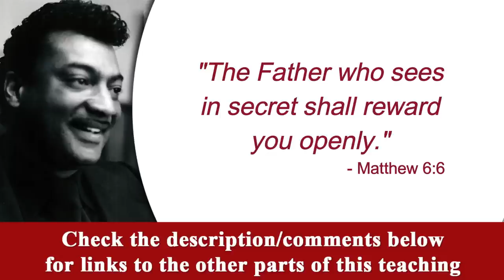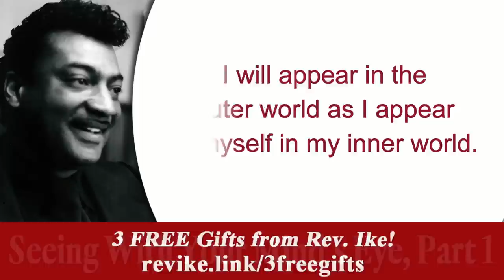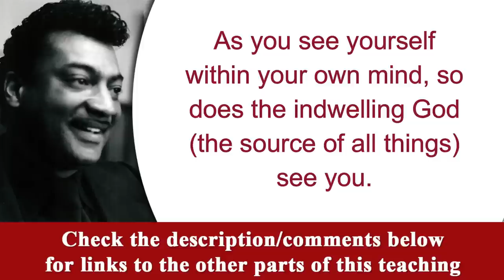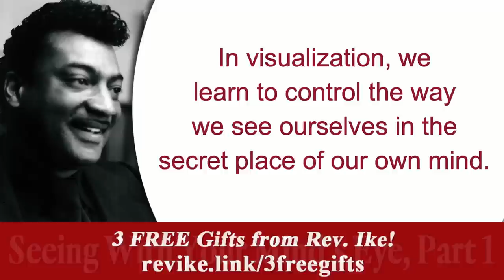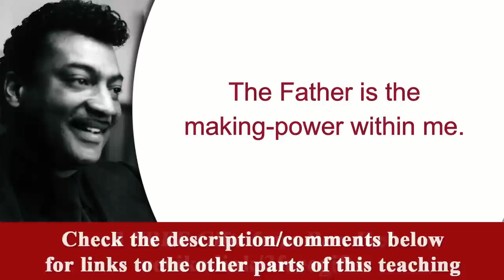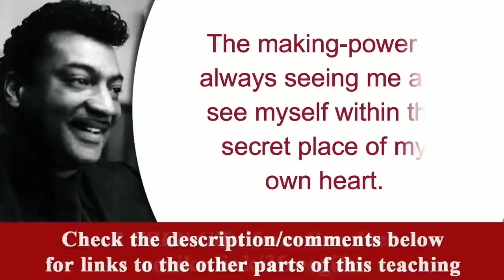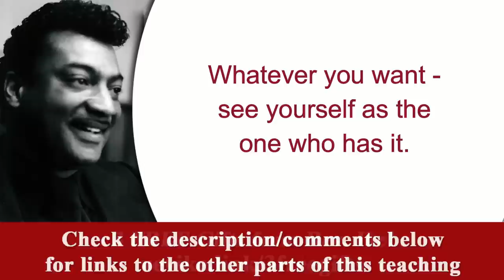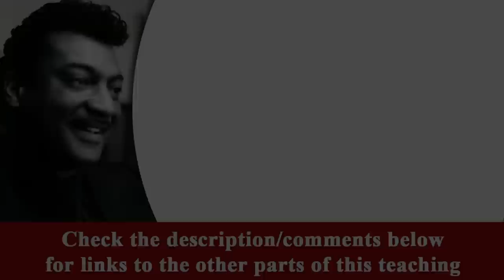How to Change the Way People Perceive You - Rev. Ike's Seeing with Your Mind's Eye, Part 1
This is part 1 of Rev. Ike's series, "Seeing with Your Mind's Eye." Learn how you can change the way other people perceive you by using the making/creating-power found within yourself.